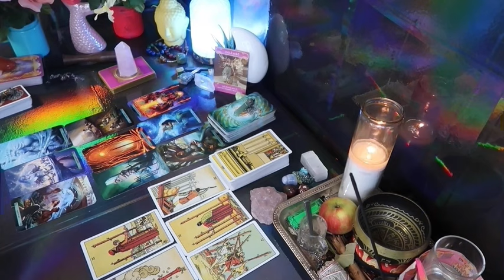ARIES: ❤️ "YOU ARE THE ONE THEY WANT!!!!"💗🤯JANUARY 2024 LOVE TAROT READING 🤩❤️‍🔥😍🔥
Aries Love
Aries 2024
Aries today
Aries January